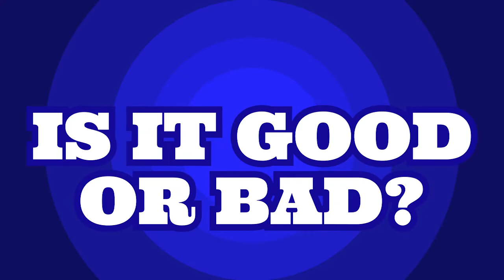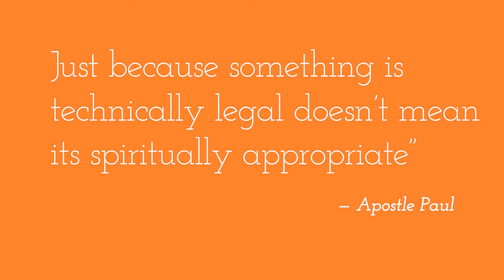HOW TO AVOID HABITS THAT CAN ENSLAVE YOU?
DO YOU HAVE HABITS IN LIFE?  IF YOUR ANSWER IS YES – WHAT IS IT? IS IT GOOD OR BAD HABITS?

ARE THESE HABITS CAUSING TO ENSLAVE YOU? IF YOU ARE GUILTY OF IT PLEASE WATCH THIS SHORT CLIP.